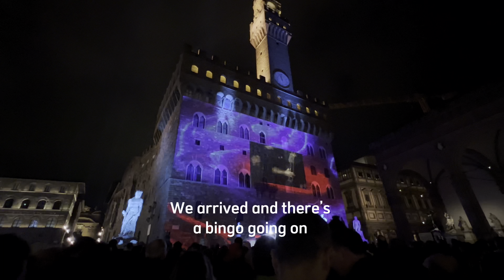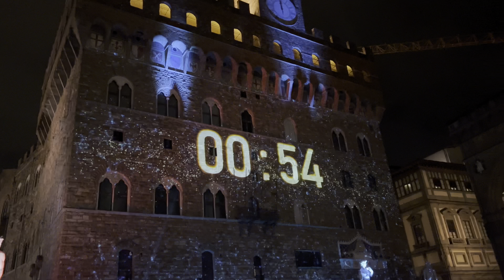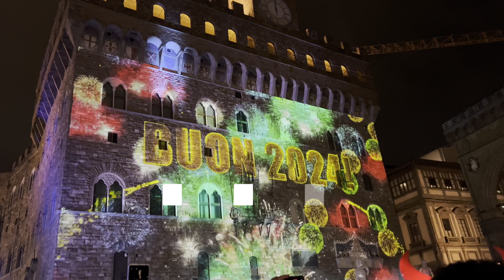NEW YEAR IN ITALY WAS NOT WHAT I EXPECTED